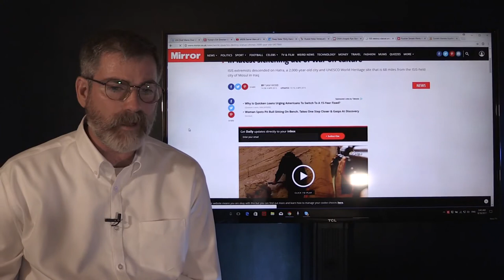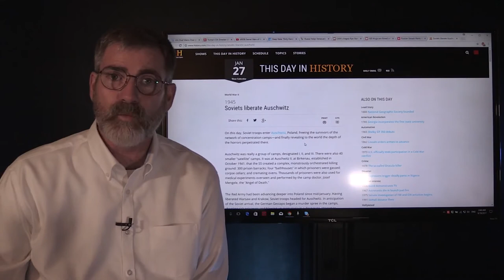Global Agenda to Destroy Monuments: US, Syria, and Poland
There is a Global Agenda to Destroy Monuments to Destroy History: US, Syria, and Poland. Why to rewrite history it is a New World Order Agenda. Now more than ever the agenda to rewrite history has started. I did not see it until it came to America then I saw the global agenda and we are duped into thinking this is just racial divide. links: